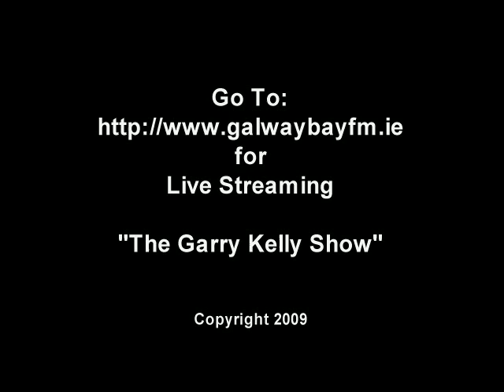Ailbhe Hession (Part Three) on Galway Bay FM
Ailbhe Hession winner of Coyotes Song Contest 2009 speaks to Garry Kelly on Galway Bay FM and sings her winning song Summertime